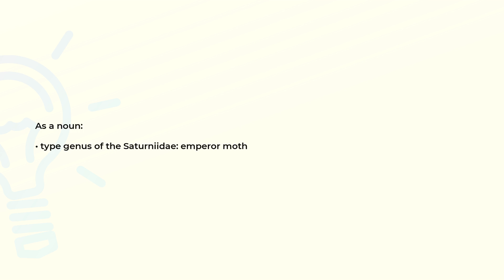What is the meaning of the word SATURNIA?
Definition and spelling of the word SATURNIA.

(00:00) Intro
(00:08) As a noun
(00:16) Spelling

As a noun (00:08):
• type genus of the Saturniidae: emperor moth